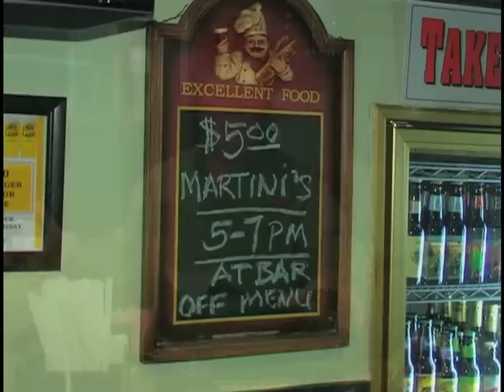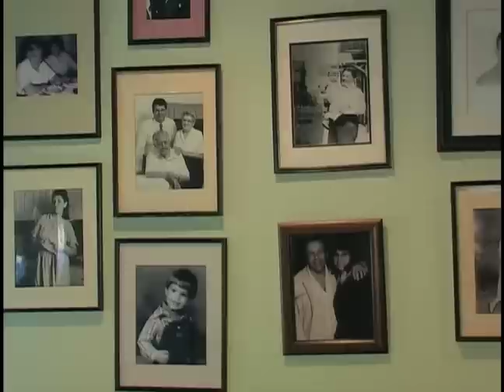louies.mov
Louie's in Allentown, PA airing on TV2 News on 11-19-10